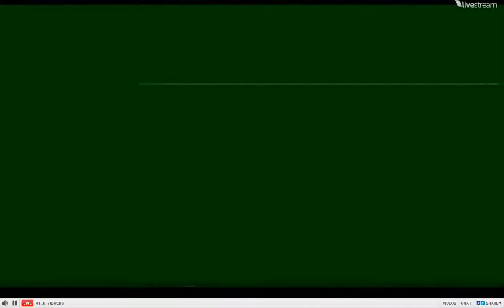Incubus - Wish You Were Here (Berlin Live Stream 2011)